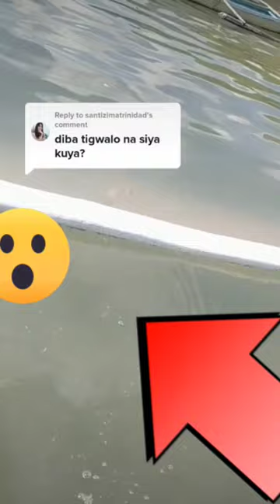POISONOUS SEA SNAKE, @cobraking3901@kingcobrashorts@bbcearth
POISONOUS SEA SNAKE,CATCH AND RELEASE
poisonous sea snake
most poisonous sea snake
poisonous sea snakes in hawaii
poisonous sea snakes in costa rica
poisonous sea snakes fiji
black and white poisonous sea snake
poisonous sea snakes indonesia
poisonous sea snakes in florida
rare poisonous sea snake
poisonous sea snake nz
hawaii poisonous sea snake
poisonous sea snake auckland
poisonous sea snake philippines
poisonous sea snake mauritius
poisonous sea snake australia
poisonous sea snake attack
poisonous sea snakes abu dhabi
venomous sea snake australia
deadly sea snake australia
poisonous water snakes australia
poisonous water snakes alabama
poisonous sea snakes possess a
deadliest sea snake in australia
sea snake are they poisonous
how poisonous is a sea snake
is a sea snake poisonous or venomous
is a yellow bellied sea snake poisonous
how poisonous is a banded sea snake
venomous sea snake yellow bellied
poisonous sea snakes in india
what sea snakes are poisonous
can you survive a sea snake bite
is the yellow-bellied sea snake poisonous
yellow-bellied sea snake poisonous hawaii
banded sea snake poisonous
poisonous sea snake bite
are sea snakes poisonous
how deadly is sea snake venom
poisonous sea snakes costa rica
poisonous water snakes california
poisonous water snakes in ct
poisonous water snakes in connecticut
poisonous water snakes in colorado
poisonous water snakes in canada
venomous sea snakes in caribbean
poisonous water snakes south carolina
poisonous water snakes north carolina
poisonous sea snake costa rica
is snake sea cucumber poisonous
has anyone died from a sea snake
poisonous sea snakes
deadly sea snake encounter
are sea snakes poisonous to eat
poisonous sea snake fiji
venomous sea snake fiji
poisonous water snakes florida
venomous sea snakes florida
poisonous water snakes fiji
do poisonous water snakes float
poisonous sea snake found
can a sea snake bite kill you
poisonous water snakes in georgia
is there a snake that is poisonous
poisonous sea snakes philippines
poisonous sea snakes hawaii
venomous sea snake hawaii
sea snake how poisonous
how poisonous is the yellow bellied sea snake
poisonous sea snakes in australia
deadliest sea snake in the world
poisonous water snakes in illinois
poisonous water snakes in missouri
poisonous water snakes in texas
poisonous water snakes in tennessee
poisonous water snakes in florida
poisonous water snakes in wisconsin
poisonous water snakes in massachusetts
poisonous water snakes in pennsylvania
is sea snake poisonous
is olive sea snake poisonous
is the banded sea snake poisonous
what is the most poisonous sea snake
japanese poisonous snake
japan poisonous sea delicacy
poisonous water snakes in kansas
poisonous water snakes in kentucky
poisonous water snakes in ky
poisonous water snakes in ks
ks poisonous snakes
venomous sea snake list
poisonous water snakes louisiana
where do poisonous sea snakes live
are sea snakes poisonous or venomous
most poisonous snake land or sea
poisonous sea snakes mexico
poisonous sea snakes maldives
poisonous water snakes missouri
poisonous snake water moccasin
poisonous water snakes in michigan
poisonous water snakes in maryland
poisonous water snakes in montana
poisonous water snakes in maine
venomous sea snake nz
poisonous water snakes new york
poisonous water snakes nc
poisonous water snakes nj
poisonous water snakes in north america
poisonous water snakes in new hampshire
poisonous water snakes in nebraska
sea snake non poisonous
sea snake poisonous or nonpoisonous
sea snake is poisonous or not
are there non venomous sea snakes
can a non poisonous snake hurt you
venomous sea snake okinawa
poisonous water snake ontario
poisonous water snakes oklahoma
poisonous water snakes ohio
sea snake poisonous or not
olive sea snake poisonous
are olive sea snakes venomous
venomous sea snake philippines
venomous sea snake panama
venomous sea snake pacific
poisonous water snakes pennsylvania
what's the most poisonous sea snake
venomous sea snake costa rica
most poisonous snake sea snake
striped sea snake poisonous
poisonous water snakes tennessee
poisonous water snakes texas
most poisonous sea snake in the world
what to do if you see a sea snake
the most poisonous sea snake
is the sea snake poisonous
poisonous water snakes in utah
how poisonous is a sea urchin
u.s. poisonous snakes
poisonous sea snakes in vietnam
poisonous water snakes in virginia
poisonous water snakes in va
are all salt water snakes poisonous
x snake panama
poisonous sea snakes in mexico
poisonous yellow bellied sea snake
can sea snakes kill humans
az poisonous snakes
0-snake
poisonous sea snails
#1 poisonous snake
#1 most poisonous snake in the world

6 deadliest sea snakes
7 dangerous snakes
7 second snake